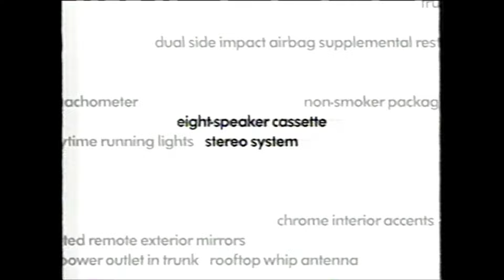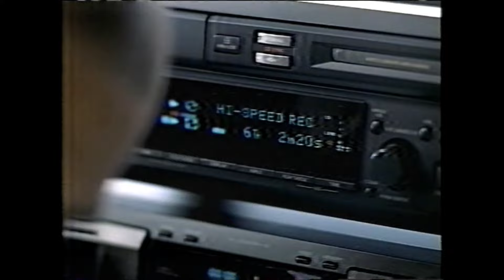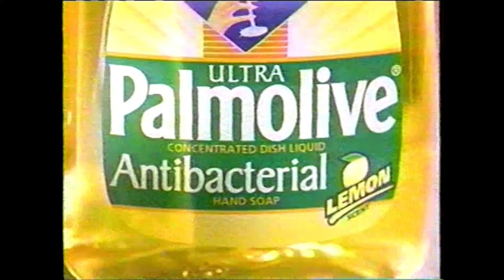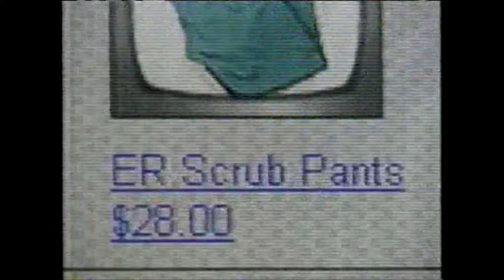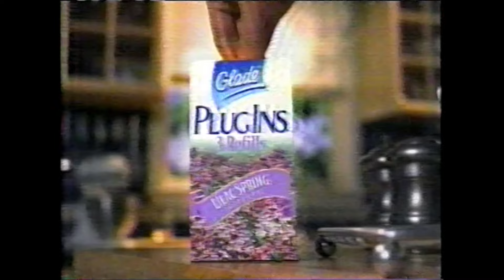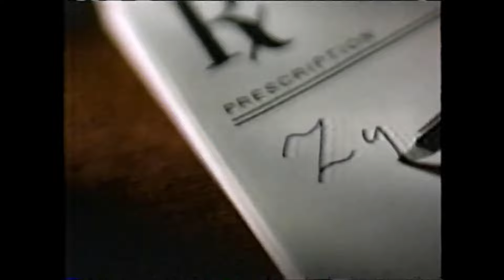Half Hour of 1999 TV Commercials - 90s Commercial Compilation #8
Half hour of television commercials aired in 1999 on The WB during Buffy the Vampire Slayer and during Late Night with Conan O'brien on NBC WKYC channel 3 Cleveland .

Contains:
1- Mystery Men trailer - Ben Stiller
2- Yahoo!
3- 7-up
4- Volkswagen Jetta - Domo Arigato Mr. Roboto
5- Deuce Bigalow Male Gigolo trailer - Rob Schneider
6- Fritos Racer chips - with Jeff Gordon
7- Star Wars Racer - Nintendo 64/N64
8- 7-up
9- Sony Minidisc player
10- The Tonight Show with Jay Leno and Late Night with Conan O'Brien promo
11- Friends, Jesse, Stark Raving Mad promo
12- Subway with Looney Tunes
13- Speedway
14- Bicentennial Man trailer - with Robin Williams
15- Stuart Little trailer
16- Ford Truck Season with Alan Jackson
17- The Talented Mr Ripley trailer - Matt Damon, Gwybeth Paltrow, Jude Law
18- Columbia Sportswear
19- Loreal shampoo - with Heather Locklear
20- Popular promo
21- Brokedown Palace trailer - Claire Danes, Kate Beckinsale
22- KFC/Kentucky Fried Chicken
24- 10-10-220 - with Dennis Miller
25- Starburst Hard Candy
26- Roswell promo
27- Nyquil
28- Zales
29- Tommy Hilfiger fragrance
30- Palmolive
31- Miracle Whip
32- Almay
33- Twix
34- Domino's Pizza
35- Planters Nuts
36- Cadillac Deville DTS Night Vision
37- NBC Snap
38- Eclipse gum
39- Tommy Girl
40- Timberland - Featuring The Wind by Cat Stevens
41- Check 'n Go
42- Ferrero Rocher
43- Tommy Hilfiger Freedom
44- Monistat
45- NBC Experience Store Online
46- Progressive Insurance
47- NBC.Com/Conan promo
48- Frasier promo
49- The More You Know
50- Taco Bell Chalupa with the Chihuahua
51- Great Lakes Theater Festival - A Christmas Carol
52- Kohl's
53- Braun
54- Hersheys
55- Campbells Soup
56- Warehouse Cabinets
57- Certa ProPainters
58- Mailboxes, etc
59- Corona Extra
60- Glade PlugIns
61- Chia Herb Garden
62- Lehman's Hardware
63- DJ Ownbey Psychic
64- Zyban
65- Victoria's Secret
66- US Army Reserve
67- Bankruptcy Attourney
68- Arslanian Bros Carpet
69- Y-ME Nationa Breast Cancer Hotline
70- Sally Jesse Raphael
71- Ortho tri-cyclen
72- Rolaids
73- Luvs Diapers
74- Elizabeth Taylor White Diamonds with Burt Reynolds
75- Aquafresh Flex Tip toothbrush